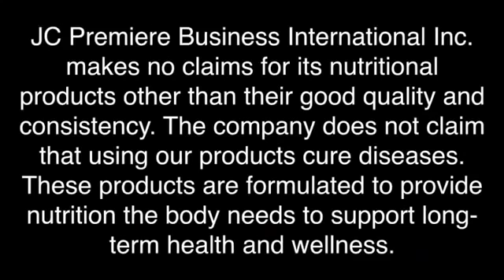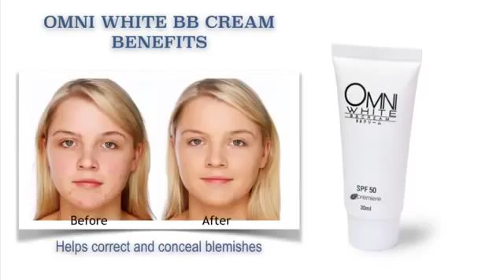Omni White BB Cream YouTube